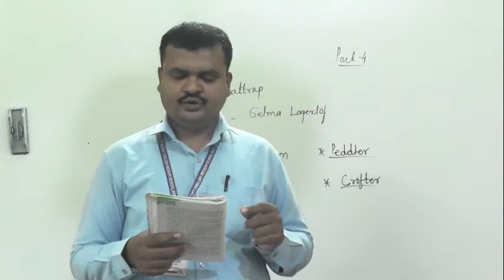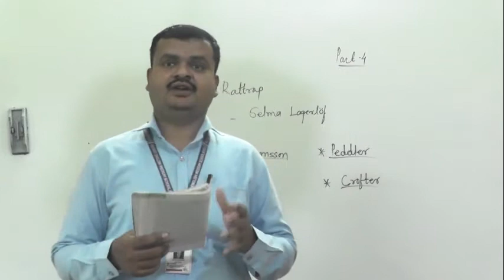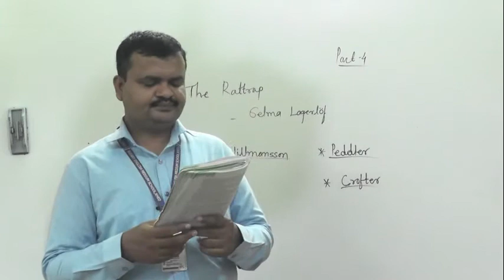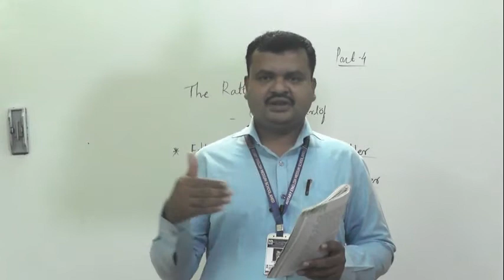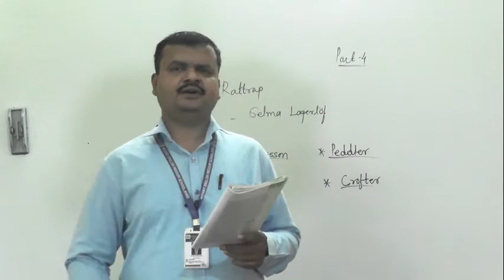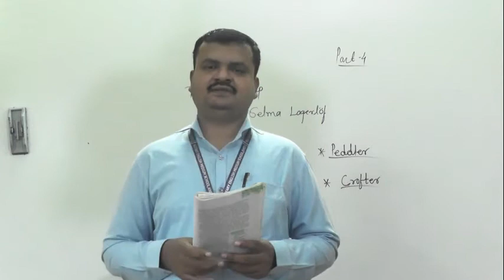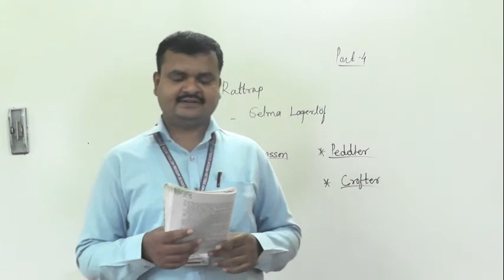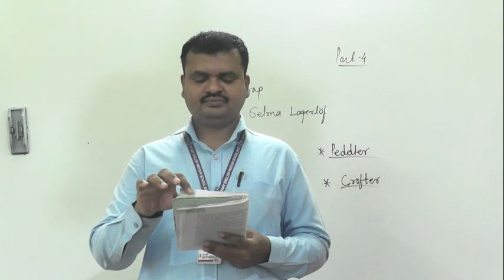RATTRAP PART 4